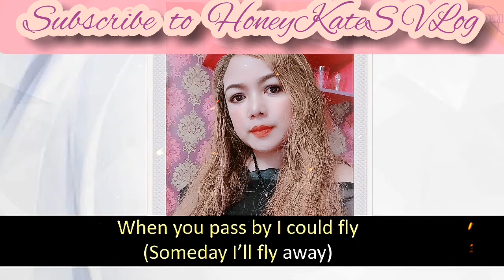Don't Know What To Do / Rachel Alejandro / Karaoke Version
Uploaded for my own personal choice of karaoke song playlist based on my repertoire.